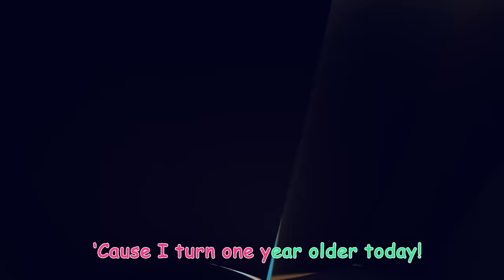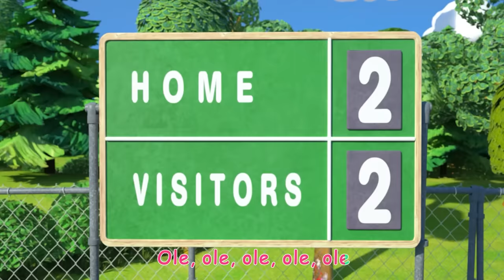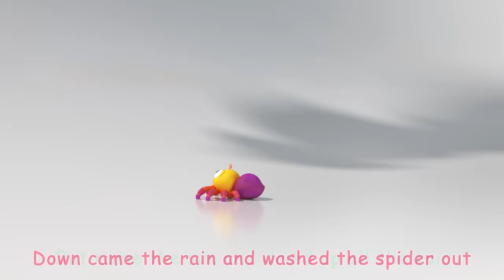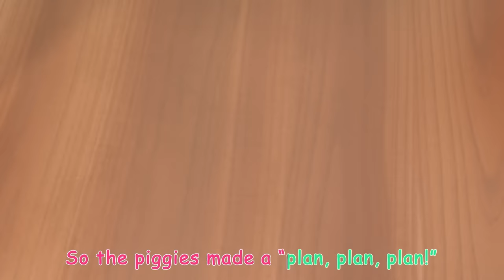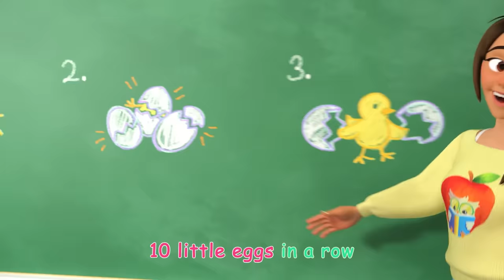Three Little Kittens | Cocomelon - Nursery Rhymes | Fun Cartoons For Kids | Moonbug Kids